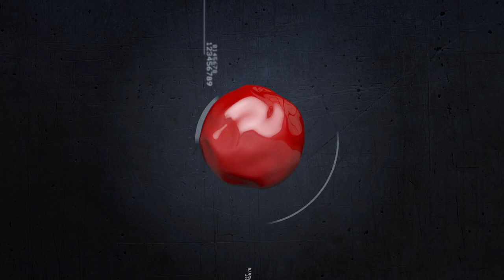Liproll· Lipbass · Hollow Liproll || Beatbox Tutorial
Too much people asking me to do this so Here is a liproll tutorial for you guys!

Other Past Videos

ODBASSS...